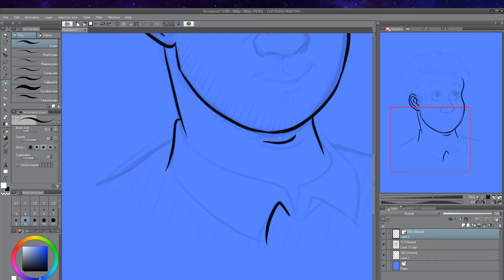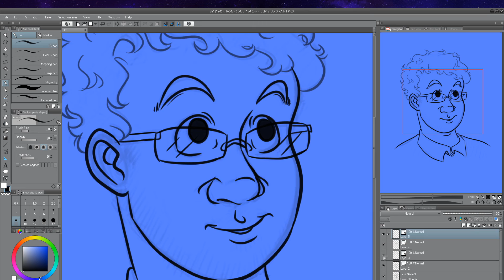Eli Bosnick Speed Ink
Eli Bosnick from the God Awful Movies (as well as The Scathing Atheist, The Skepticrat, Citaton Needed, and DNDMinus) podcast.